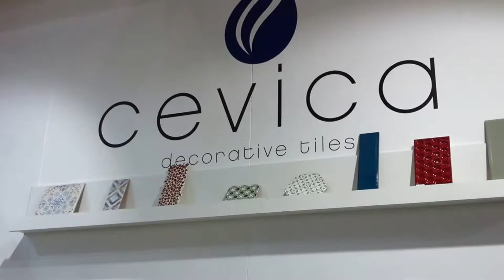TUREFORMA.ORG - CEVISAMA 2017 - CEVICA Entrevista